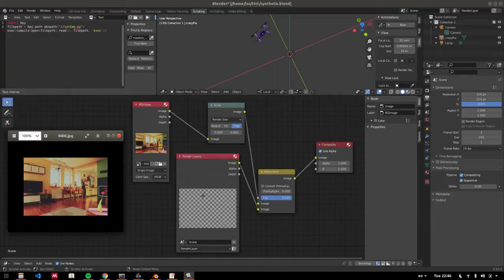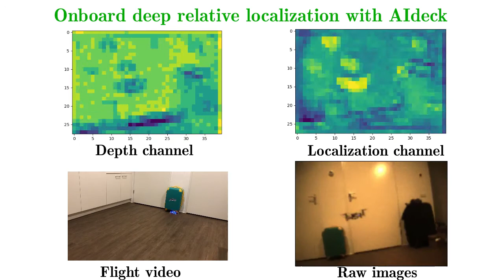LocaNet: Self-supervised Learning for Monocular Multi-robot Relative Localization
How can tiny drones detect each other so that they can collaborate as a swarm? We train a deep neural network to detect them in monocular images. The network runs on the CrazyFlie's tiny AI deck. The supervised targets for training are obtained in a self-supervised manner: The drones leverage UltraWideBand communication chips for this.